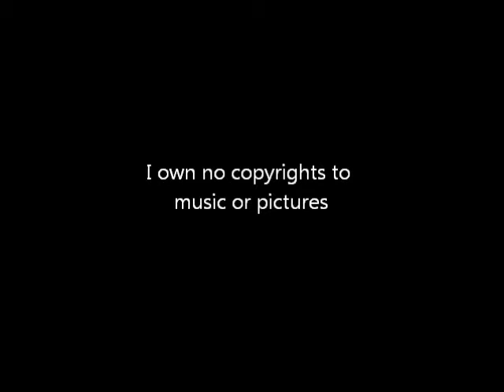Halflink - Reality.wmv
I own no copyrights to the music or photos